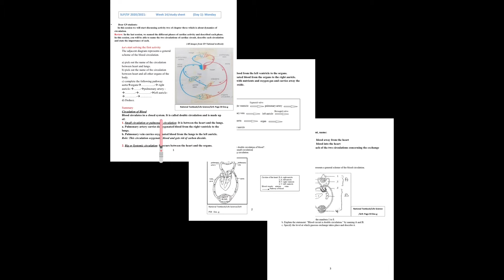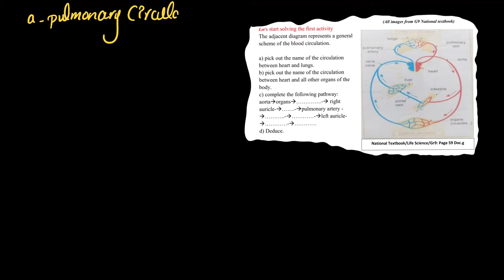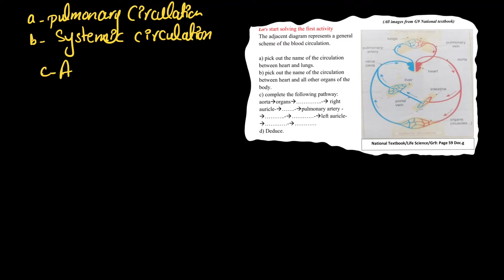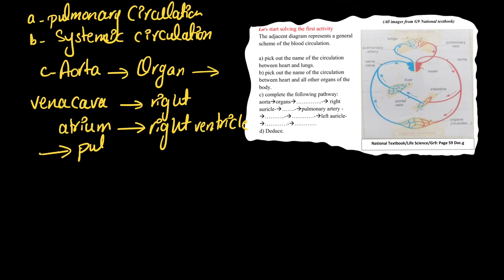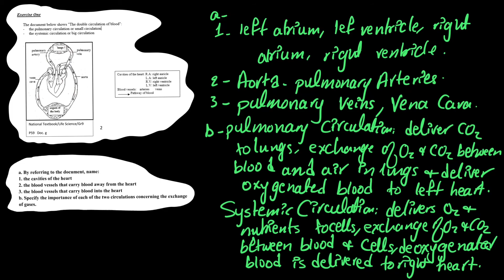Solving exercises/ heart/ video1/ grade 9